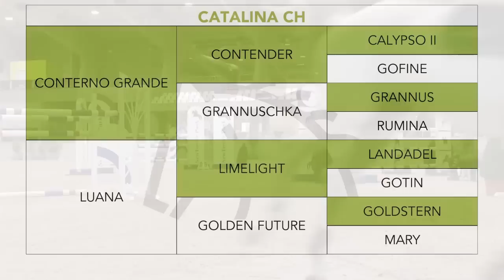HOPA Online Auction: CATALINA CH